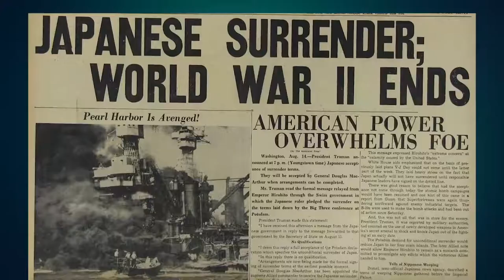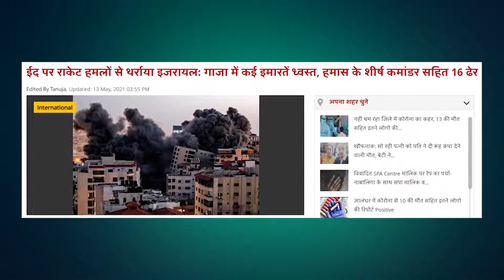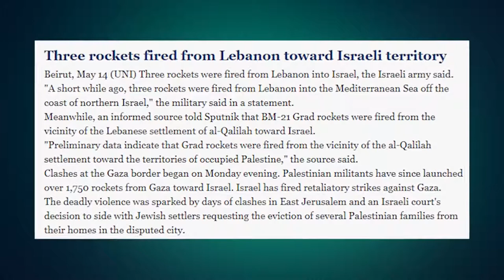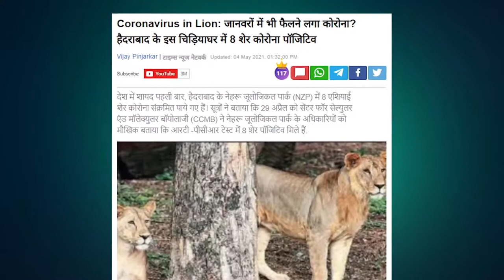Israel Palestine Conflict | Gaza | Joe Biden - SabLokTantra